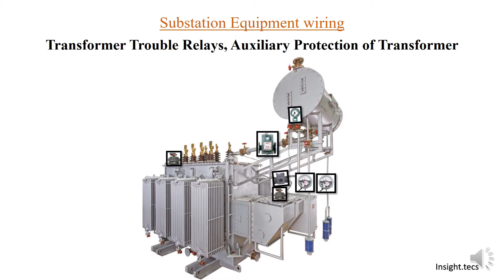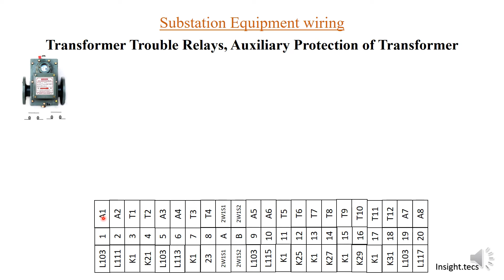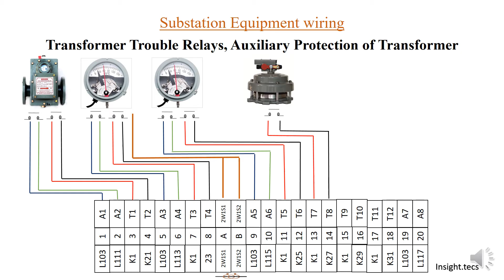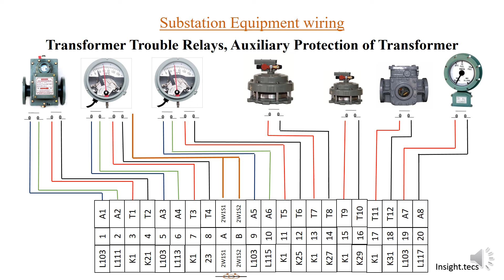Transformer Auxiliary protection Part-1 || Hindi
Hello friends,
After so many requests today we are here with a video on transformer auxiliary relay.

This video explains all the basic concepts about different types of auxiliary protections that are part of transformer , its importance and how they are connected with the transformer and also about their connections with control panel.

Below mentioned are few important links that may be helpful through the video.

*TimeStamp*
Transformer Protection: 00:26
Transformer trouble relay:  00:54
Location and use of auxiliary/trouble relay in transformer: 01:02
Buchholz relay, OTI, WTI, PRV, OSR, MOG: 01:04
Terminal block in Marseling kiosk box “MK Box”: 03:36
Alarm and tripping Contact: 04:16
Wiring of transformer trouble relay in MK Box:  04:20
Buchholz relay: 04:05
Winding temperature indicator: 05:14
Oil temperature indicator: 05:22
Pressure relief valve: 06:55
OLTC Pressure relief valve: 07:35
Oil surge Relay: 08:13
Magnetic oil gauge 08:50